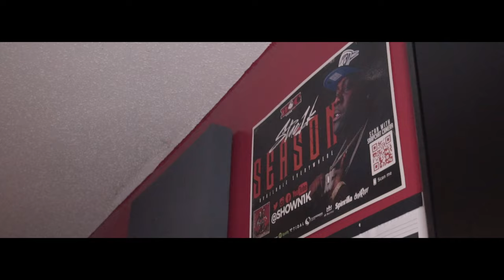Shown 1K | Honeycomb Brazy In Studio Vlog "GOING BRAZY" TrapWithDaCam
Tuscaloosa, AL artist Shown 1K links up with Mobile, AL artist Honeycomb Brazy

shot by TrapWithDaCam